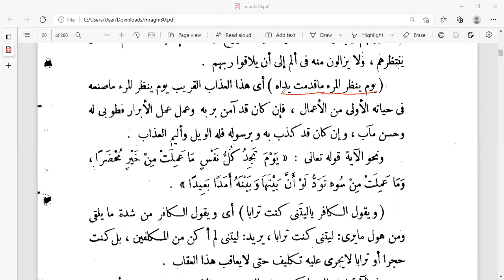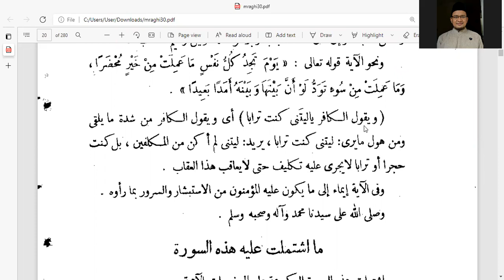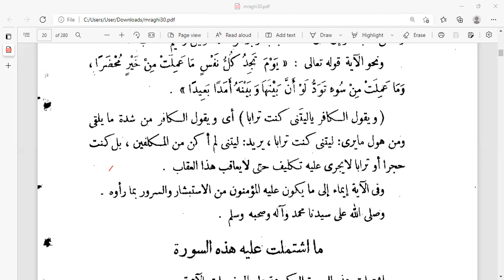Tafsir Annaba 37-40 | Tafsir al-Maraghi | Edisi Ramadhan #5